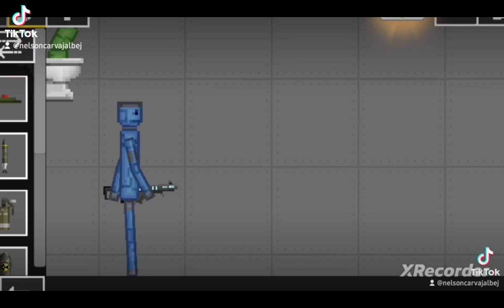Melon - Season 5 ( all episodes )